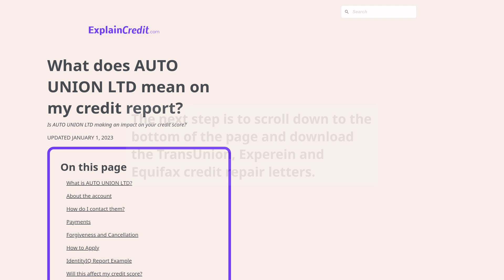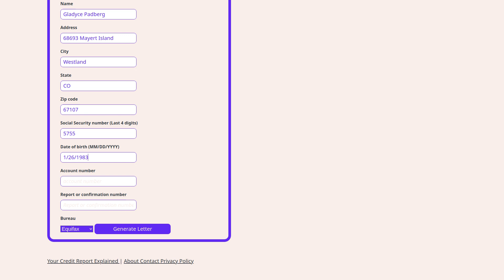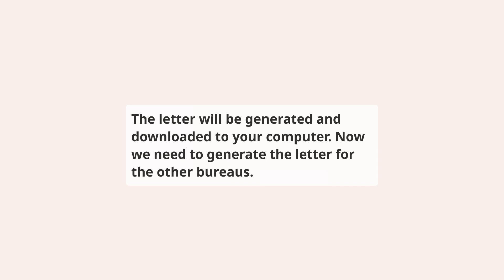How to repair AUTO UNION LTD on your credit report for free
⬇️ CHECK BELOW ⬇️

This video shows you how to repair Auto Union, LTD. reporting AUTO UNION LTD account on your credit report, this should be done if you have a dispute with the creditor or if you have a collection account that you want to remove from your credit report.